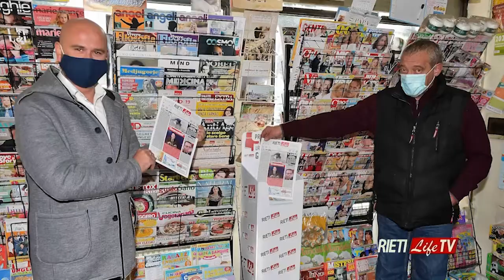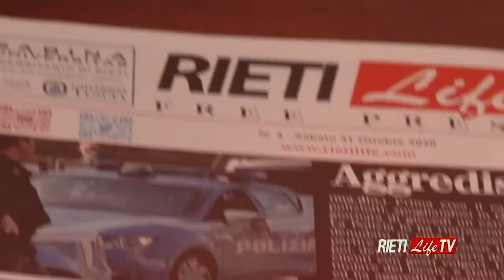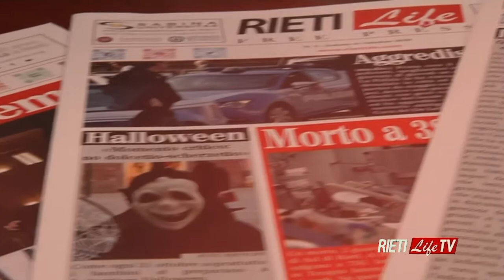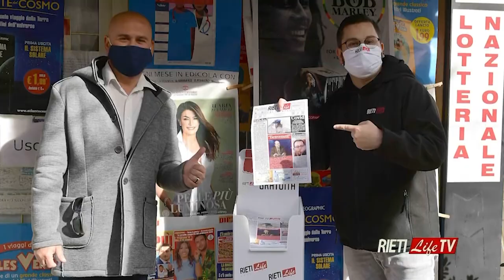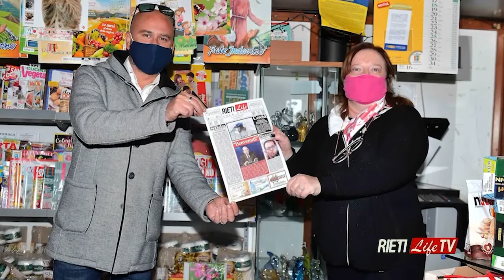Speciale "RietiLife Free Press"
RIETILIFE FREE PRESS. A una settimana dalla pubblicazione del primo numero del 1° quotidiano gratuito della città, celebriamo il traguardo con questa trasmissione in cui vi spieghiamo il perché di questa scelta, dove trovare il free press e tanto altro! Ospiti Emiliano Grillotti, Valentina Fabri e Luca Simeoni. Conduce Christian Diociaiuti. Regia Antonio Priori.